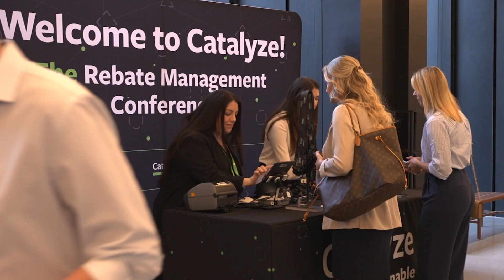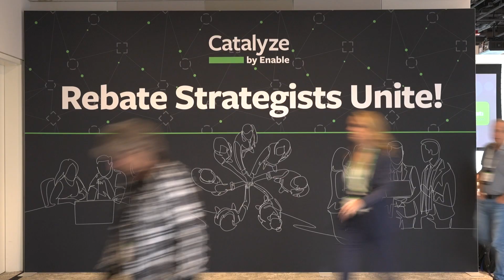Enable Catalyze Conference 2023 Highlights